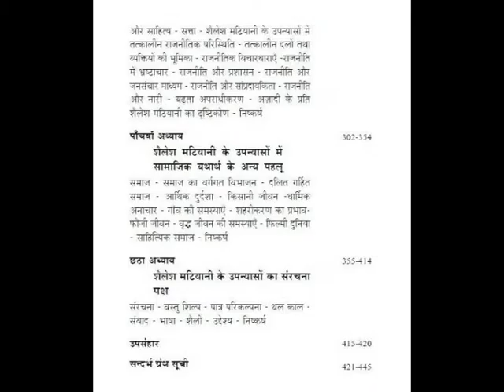Shailesh Matiyani - Ph.D Thesis by Laija P J from CUSAT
Shailesh Matiyani - Ph.D Thesis by Laija P J from CUSAT [Shailesh Matiyani ka upanyas : ek anuseelan] (शैलेश मटियानी का उपन्यास : एक अनुशीलन ) Hindi writer, poet, essayist from Uttarakhand - Ramesh Singh Matiyani.
He became most known for his short stories, depicting the struggles and the fighting spirit of the Indian lower and lower-middle class, which he embodied himself and expressed through his writings all through his life.
Shailesh Matiyani ka upanyas : ek anuseelan (शैलेश मटियानी का उपन्यास : एक अनुशीलन ) Guide: Prof. (Dr.) K. Vanaja